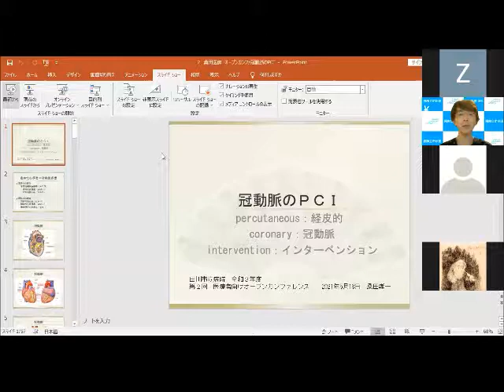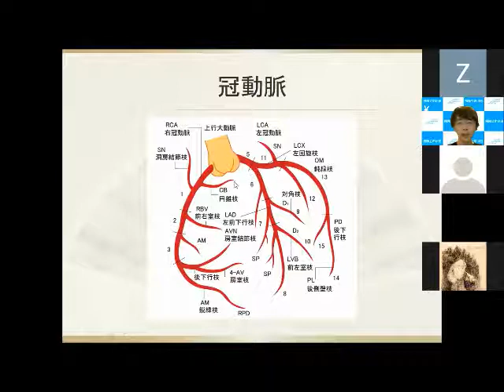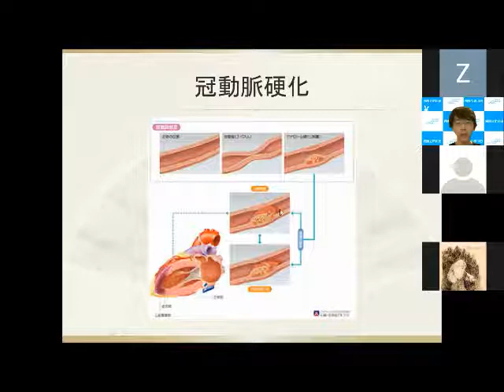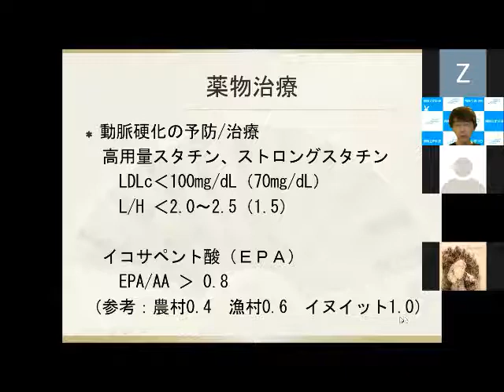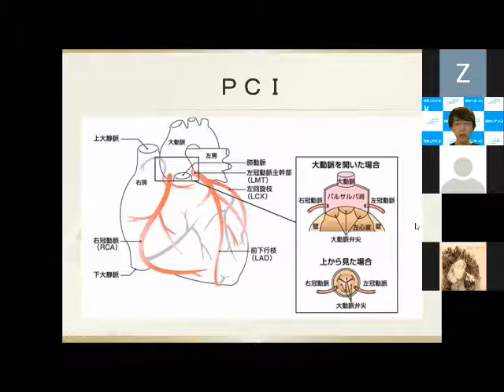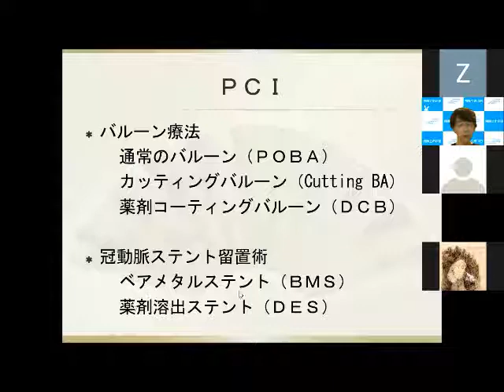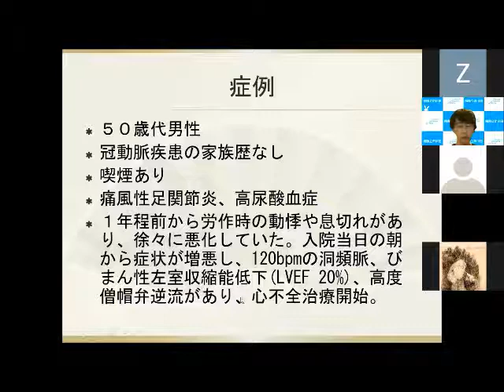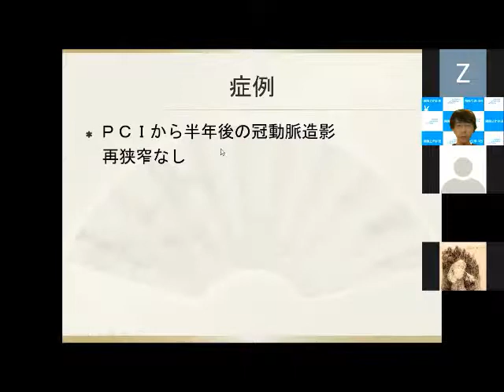令和3年度 第2回 医療者向けオープンカンフアレンス 「冠動脈疾患によるPCI」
令和3年5月18日開催

令和3年度　第2回　医療者向けオープンカンフアレンス
「冠動脈疾患に対するPCI」　循環器内科　副院長　桑田　孝一